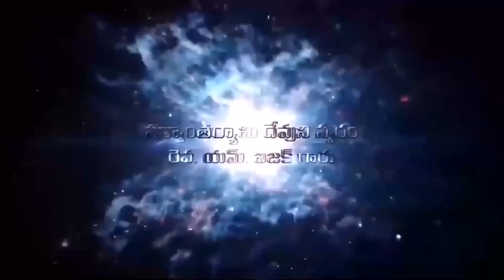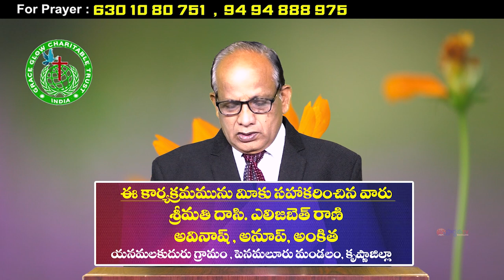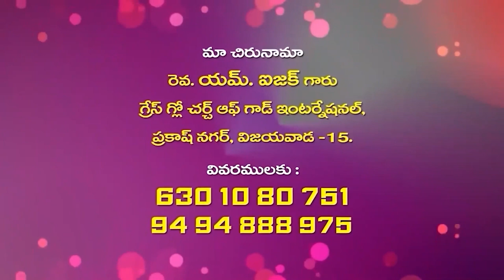17 02 2024 Isaac garu అంశం : పరిశుధ్ధాత్మ కార్యములు - 21